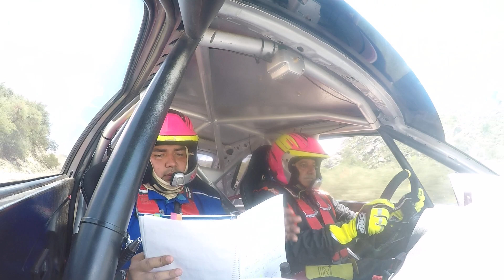OBC SCALORA//KARAMATICH rally del olta bajada la chimenea.A6